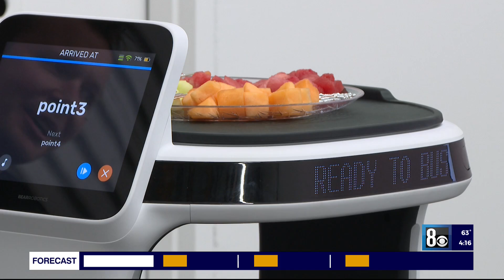Robotics company launches Las Vegas branch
The future of robotic technology is coming to Las Vegas.